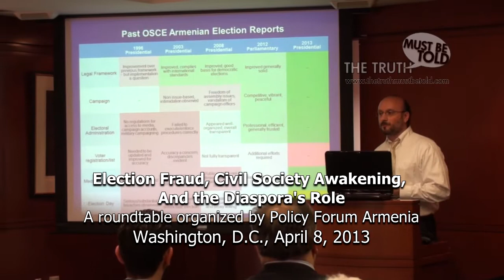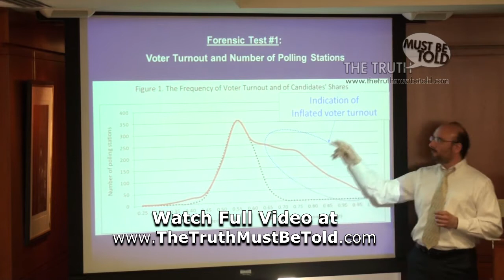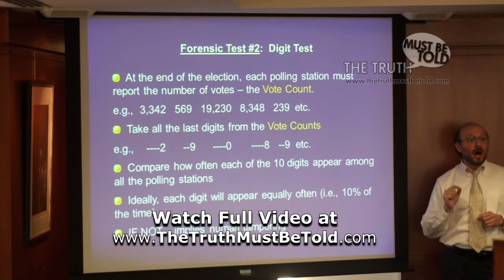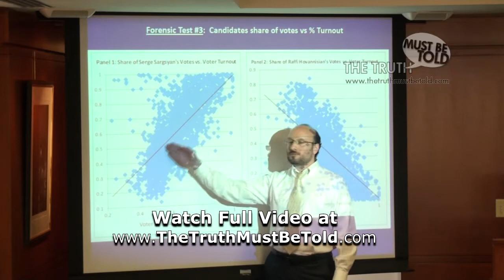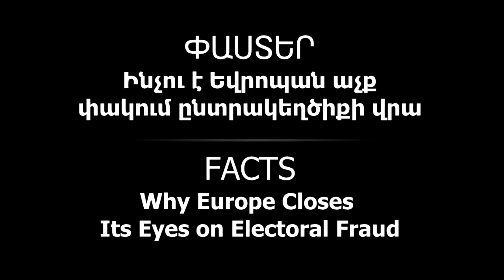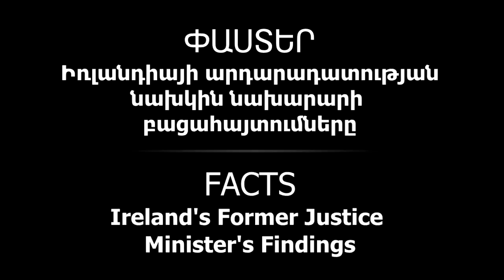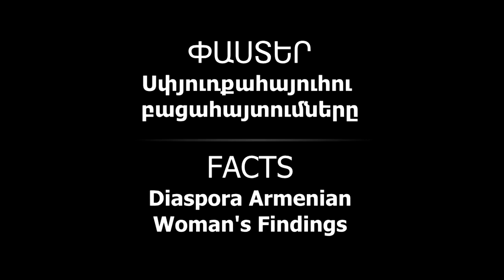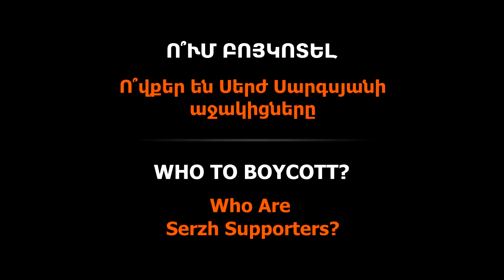Boycott Serzh Supporters - TTMBT TV 6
This is the 6th TV show of The Truth Must Be Told. The show is dedicated to an initiative called Boycott Serzh Supporters, giving reasons why Armenia's illegitimate President Serzh Sargsyan and his supporters should be boycotted. Read the mission statement and the full updatable list of Serzh Supporters